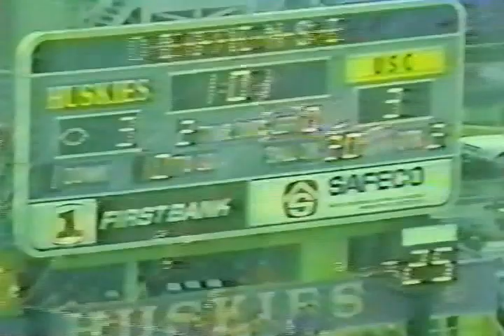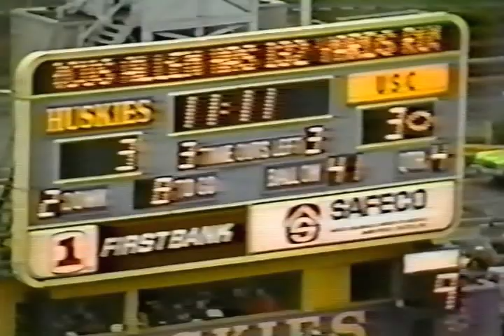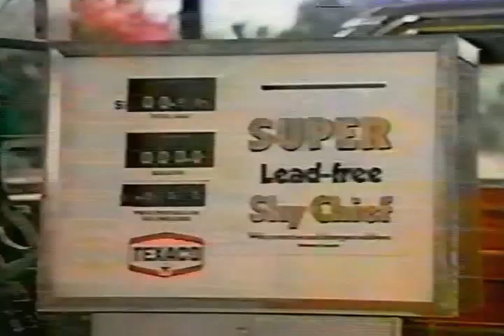Nov. 14, 1981 – Washington 13, USC 3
This was back when the winner of this game each year usually determined who played in the Rose Bowl. The Huskies clinched the win by recovering a kickoff in the end zone for a touchdown in the fourth quarter, a fitting end to an ugly game played in howling wind and pouring rain.